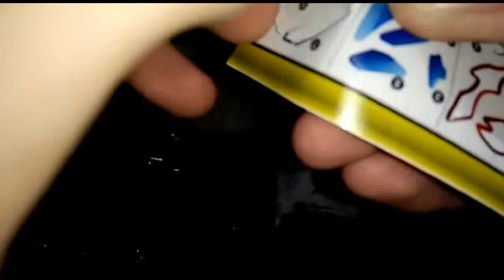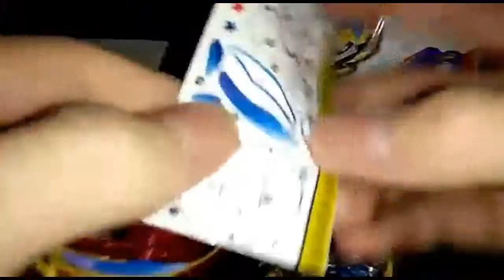Unboxing & Review Fake Ace Dragon.St.Ch (B-133) - Beyblade Burst Gachi